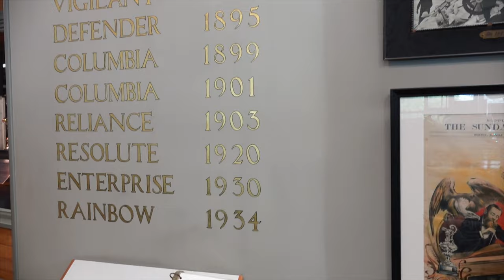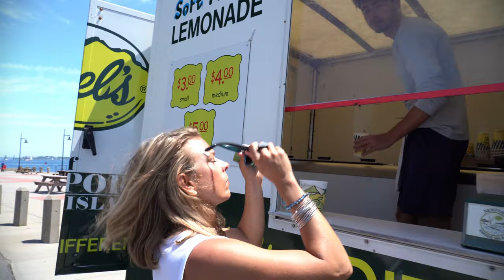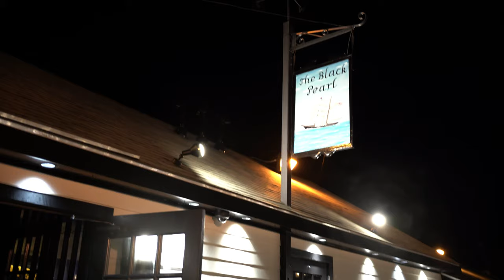A PERFECT DAY in Newport Rhode Island - A Travel Dream, Sailing & Exploring | Harbors Unknown Ep. 34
Newport. The City by the Sea on Aquidneck Island in the smallest state in the union, Rhode Island. The self-proclaimed sailing capital of the world. Where the wealthy built their summer “cottages” in the latter half of the nineteenth century. And where thousands flock every summer to tour said “cottages”, meander down the iconic Cliff Walk along the coast, soak up the salty air during a sail on an America’s Cup yacht, eat endless amounts of seafood, especially clams or quahogs, the term for the larger variety, and stroll the cobblestone wharfs.

This week we're back in Kristin's home state, where Fabio lived for almost 15 years and where we got engaged, Newport. And we're sharing our favorite things to do in this picturesque New England town. The Cliff Walk, brunch at Castle Hill Inn, watching a New York Yacht Club sailing regatta, sailing on Intrepid, an America's Cup Yacht, and enjoying a delicious dinner at the famed Black Pearl restaurant. Watch now to learn the best things to do in Newport, Rhode Island.

If you're new here, Harbors Unknown is the story of two dreamers, Kristin and Fabio Potenti, and our French Bulldog dog Yoda. We sold our home at the beginning of the pandemic (May 27th, 2020) and moved aboard our Seawind1600 catamaran, Wanderlust, in September. We plan to sail her to Harbors Unknown, and explore the world’s vast cultures through food, a common thread amongst people everywhere. Connecting with people and places through the local cuisine, and showing how those dishes can be cooked on a boat with limited space and resources. We share the adventures of boatlife and how it’s possible to live an alternativelifestyle that provides freedom and fulfillment. We have just set off on our world voyage, after exploring the beautiful waters of SouthFlorida, the Florida Keys, and the Bahamas.

Our Video Production Gear:
NEW Vlogging Camera
Main Lens
NEW Cinematic Lens

Timecodes
00:00-00:34 Episode Intro
00:35-01:01 Channel Intro
01:02-04:25 Cliff Walk
04:26-06:25 Brunch at Castle Hill Inn
06:26-07:53 America's Cup History + Herreshoff Museum
07:54-11:51 Sail on America's Cup Yacht Intrepid
11:52-15:18 167th New York Yacht Club Regatta
15:19-17:23 Newport Memorial Boat Parade
17:24-19:29 Dinner at Black Pearl restaurant